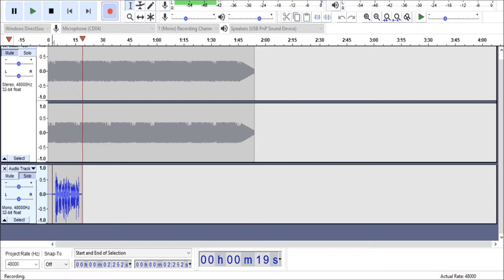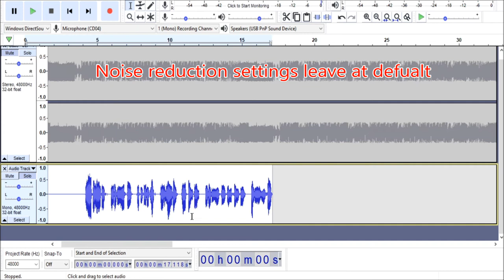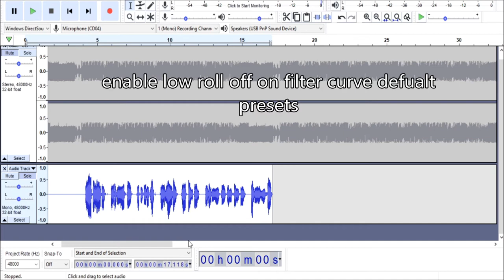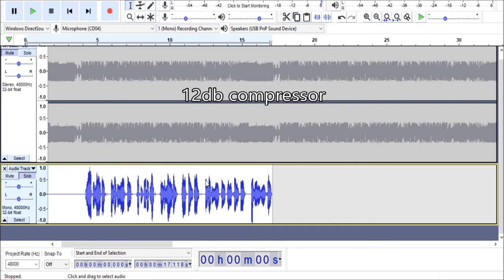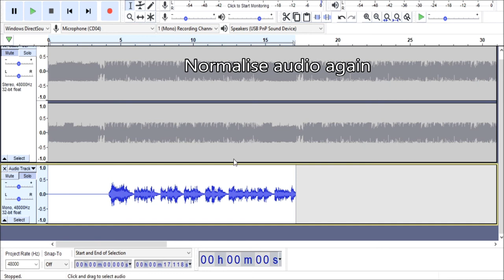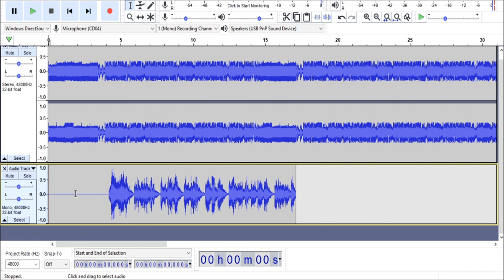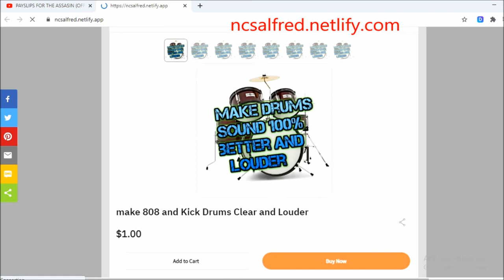How to sound like Gab3 - Uzi - Vocal effects - audacity Tutorial!!!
i forgot to mention you can change the pitch aswell at the end if you want to :)
thanks!